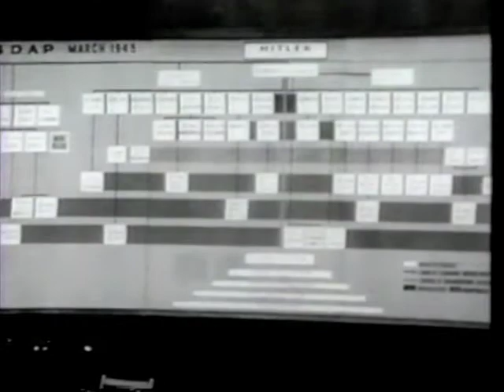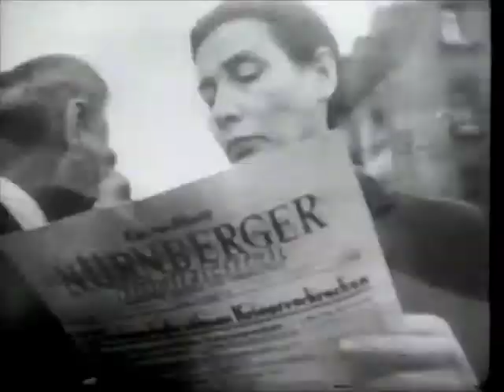Hess Case by Telford Taylor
This is an excerpt from a series produced by CBS News in 1983 on the German High Command. Nuremberg Prosecutor, Telford Taylor, Executive Trial Counsel to Chief Prosecutor Justice Robert H. Jackson, discusses the strange case of Rudolf Hess and his alleged insanity. Actual footage of the Trial is used.
Hess is found guilty and sentenced to life.